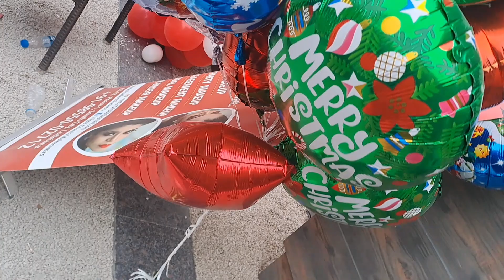the fun factory by Rinky and disha best ludhiana city